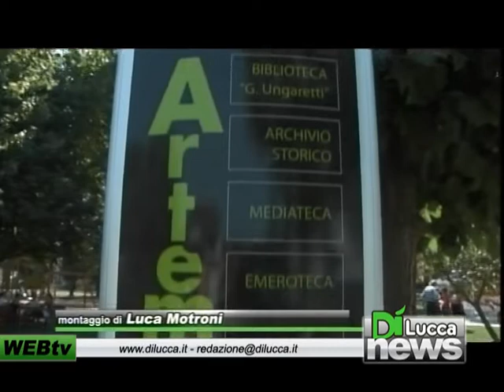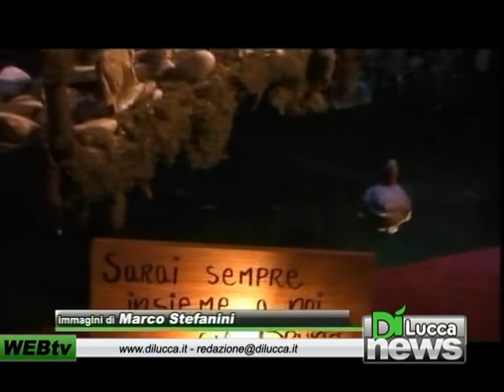Dì News - Ed. Flash - 27 dicembre 2012